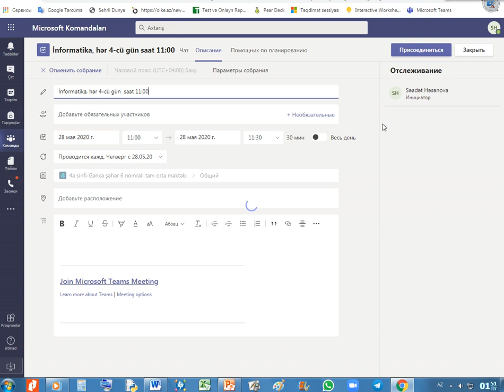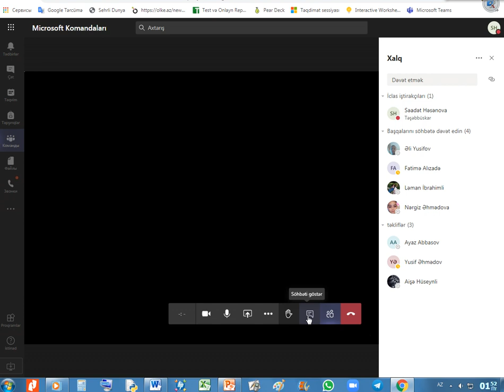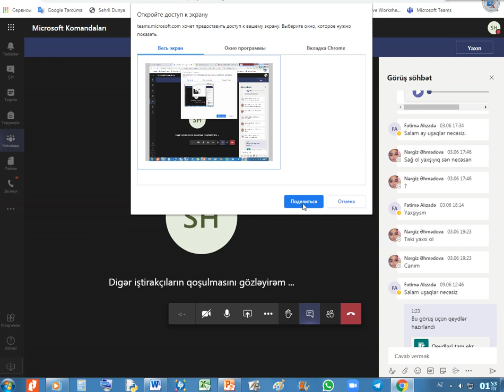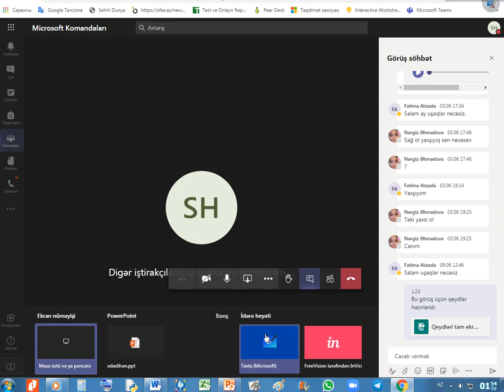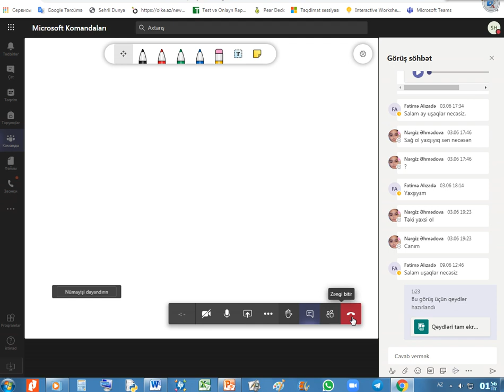iclasa qosul, Cədvəllə dərsə qoşulmaq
Gəncə şəhət 6 saylı tam orta məktəb
Həsənova Səadət